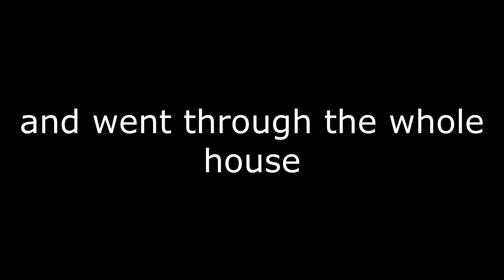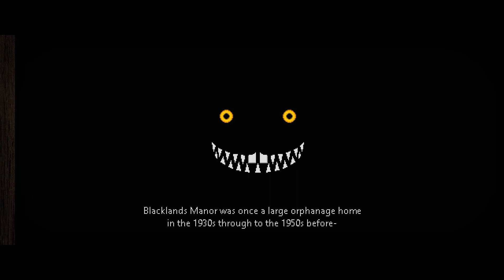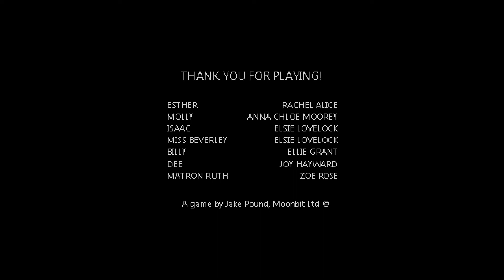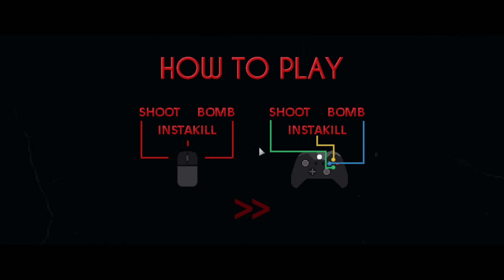Mr. Hopp's Playhouse 2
Mr. Hopp's playhouse 2 is pretty fun but it also has the same problem as the first one where its a lot of backtracking but there is more stuff to do and coins to collect so its not nearly as bad as the first one

Time stamps
00:00 - Intro
3:21 - Hide and seek
7:23 - The Hunt
11:56 - The Six
15:38 - Molly
25:40 - The Loop
34:04 - Whispers
42:59 - The Cellar
49:00 - Three Curses
1:04:44 - The Chase
1:06:43 - Bad Ending
1:08:29 - Escaped Ending
1:09:48 - Joke Ending
1:10:17 - The Underworld
1:14:46 - True Ending
1:15:56 - Minigames